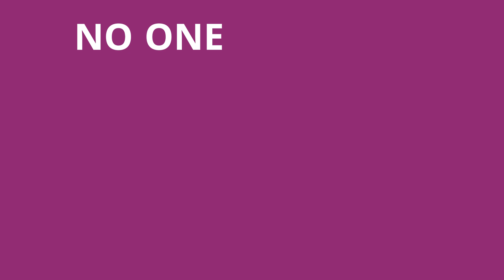Having Trouble Gathering Insights from Google Analytics? How to Get Insights from Google Analytics?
Having trouble gathering insights from Google Analytics? Don’t worry! I’ll give you 3 tips on how you can do this.

Free Resources